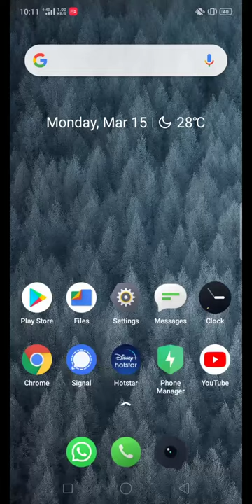Stopwatch in Realme C2 Hidden Tricks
My sports shoes
My phone
My headset
My smart watch
My watch

My power bank
My speaker
My SD card
My pen drive
My bag